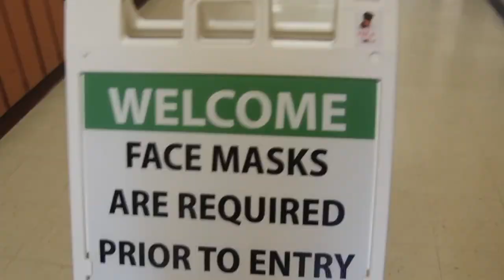9 22 21u